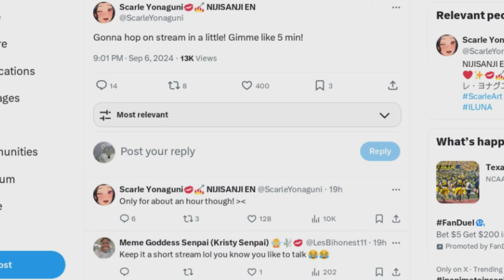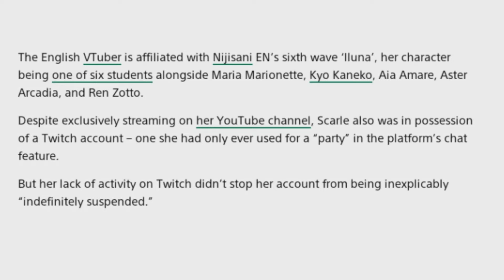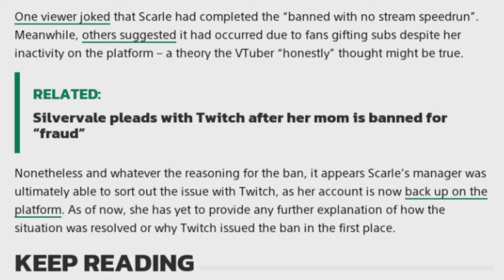This VTuber Got Banned For Not Streaming...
The VTuber Ban Train is happening. or so it seems?

This might as well be the tip of the iceberg because who knows who will be banned for either the right or wrong reasons